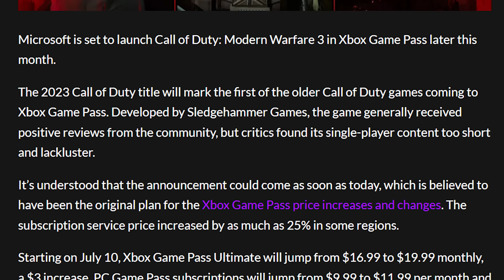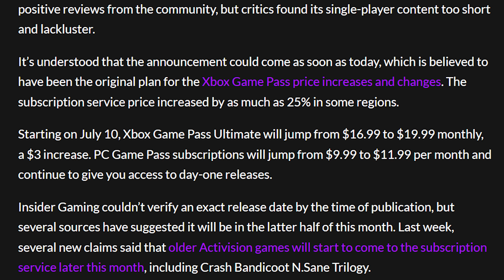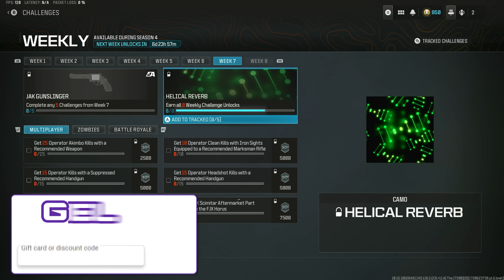WARZONE: All NEW UPDATE CHANGES & NOTES! Surprise MAP UPDATE, New Aftermarket Weapon, & More!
New WARZONE & MW3 Update Patch Notes Revealed!

0:00 – New MW3 & WARZONE Update Live Now!
0:14 – General WARZONE/MW3 Update Details Explained
0:38 – New Call Of Duty X Game Pass Announcement
3:13 – New Aftermarket Update in WARZONE & Modern Warfare 3
5:25 – New Event Updates & Content in WARZONE & MW3
8:20 – New Playlist Update in MW3! (Surprise Map Update)

In this video, we're breaking down the new WARZONE UPDATE PATCH NOTES And MW3 Update changes! Today we got another weekly update in WARZONE 3 and Modern Warfare 3 which included some new Gameplay Updates, a new Aftermarket Update, a surprise new Map in MW3 Multiplayer, & more!